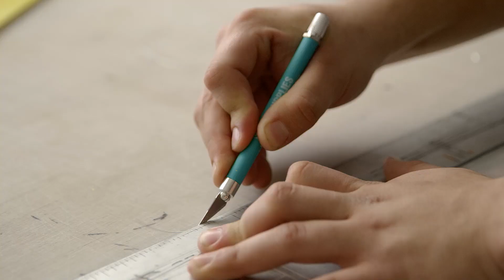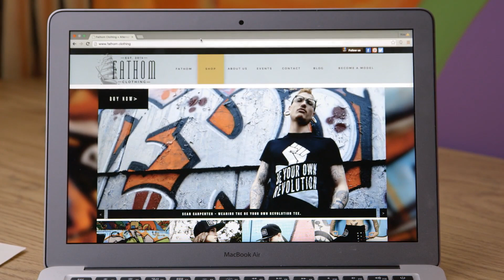Donuts Inc on TALK BUSINESS 360 TV